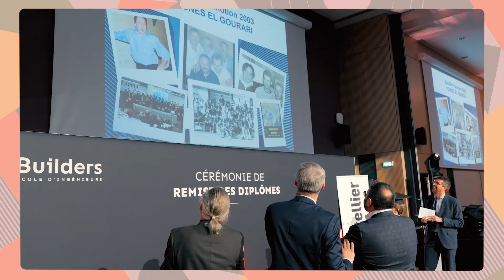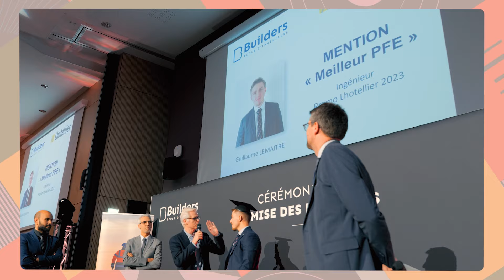Remise des diplômes - Promotion 2023 - LHOTELLIER 🎓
Le 12 janvier dernier, 163 étudiants BUILDERS École d'ingénieurs sont devenus des diplômés ingénieurs et bachelors.

Un moment de joie, d'émotion et de fierté pour ces étudiants et leur famille qui vont aujourd'hui entamer une nouvelle page de leur vie.

Un grand merci à eux, ainsi qu'à tous les intervenants et les équipes de l'école, pour leur investissement qui a fait de cette remise de diplôme un événement exceptionnel !

0:00 After-movie
3:01 Interview des Majors de promotion

Où nous retrouver ?